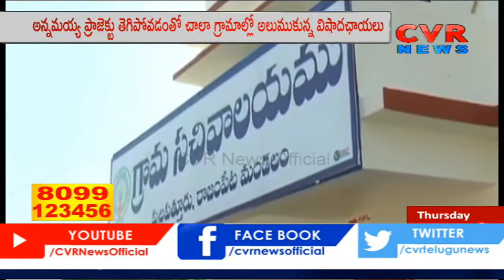CM Jagan Visits Annamayya Project Flood Affected Villages | CVR News